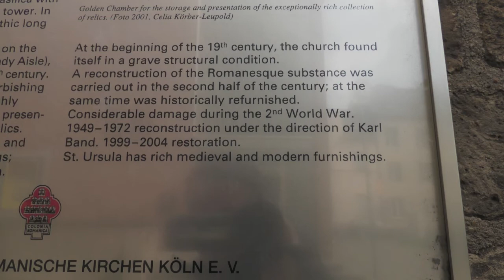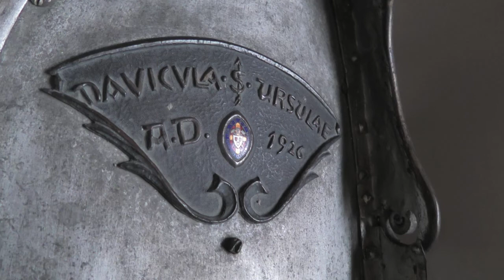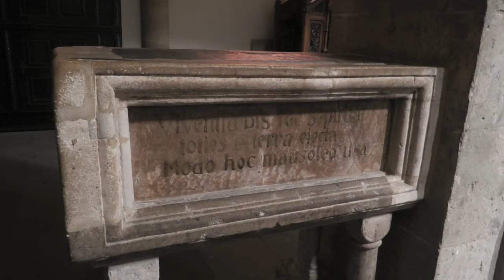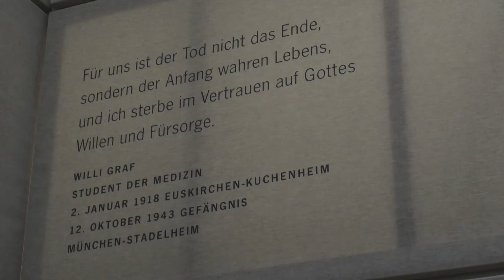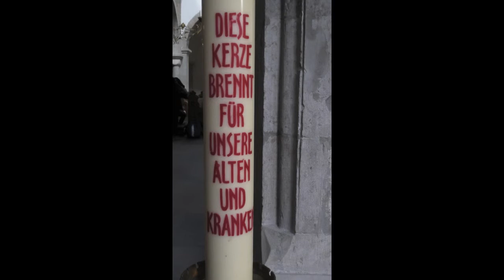N. Lygeros - St. Ursula, Köln, Germany, 18/05/2019